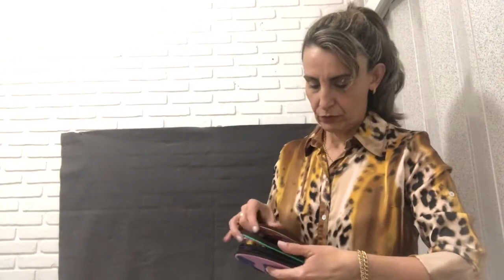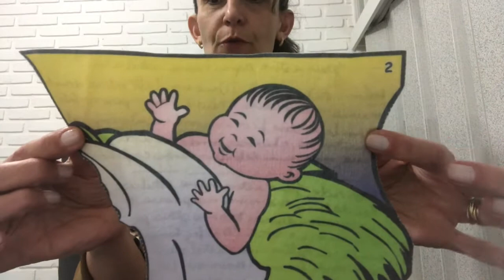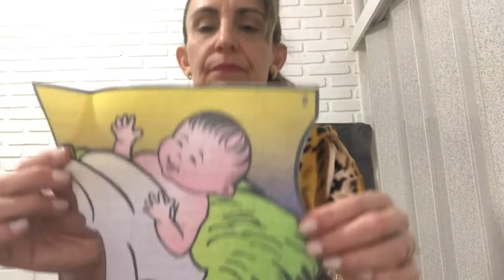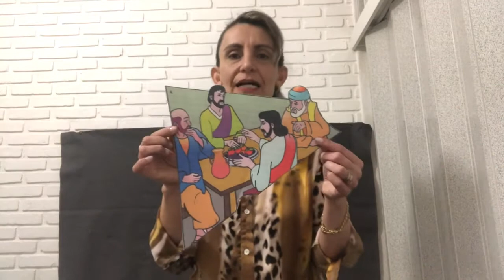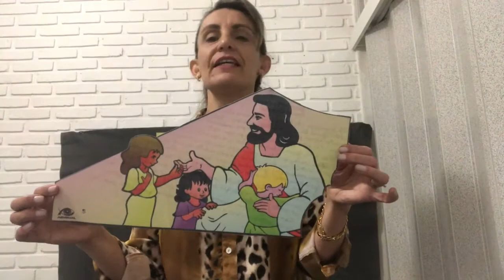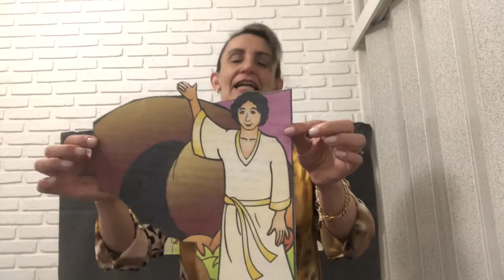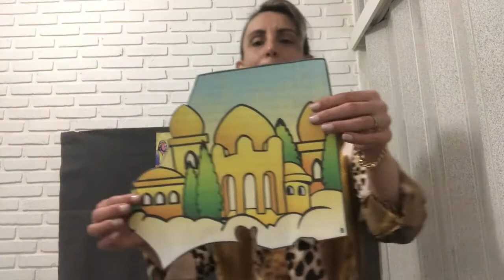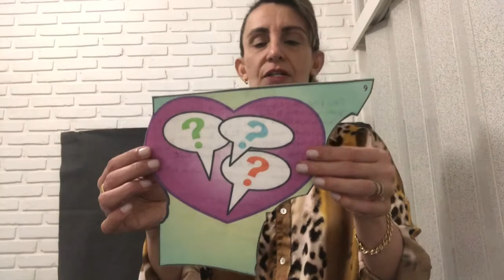A Escolha de Joás - Tia Rosy